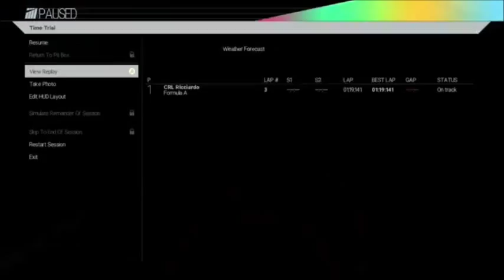Project Cars Hot Lap Attempts at Hockenheim - Formula A (Xbox One)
Hello guys here is something a little different today! You may have seen the live stream earlier that I uploaded on YouTube! These are the highlights so I hope you enjoy them! Sorry for the bad audio. It will be fixed for next time so you actually hear me!